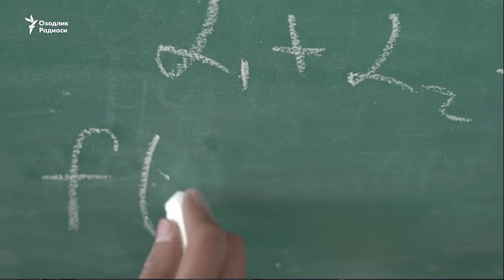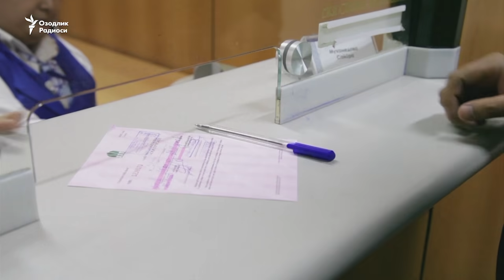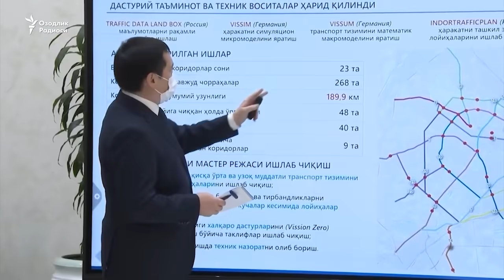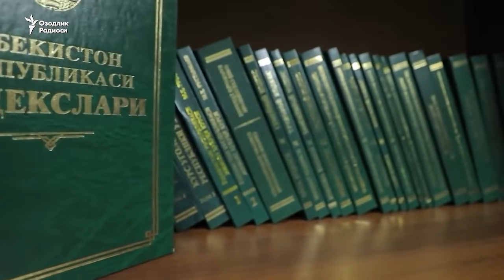OzodNazar: Ikki 7 orasi: Uchinchi muddatini boshlash oldidan Sh.Miziyoyev qasamyod qildi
14 июль куни Тошкентда, Ўзбекистон Республикаси Олий Мажлиси Қонунчилик палатаси ва Сенатининг қўшма мажлисида, Ўзбекистон Республикасининг сайланган Президенти ўз лавозимига киришишига бағишланган тантанали маросим бўлиб ўтди.

9 июлда бўлиб ўтган муддатидан илгари Президент сайловида Шавкат Мирзиёев сайловчиларнинг 87,05 фоиз овози билан Ўзбекистон Республикаси Президенти этиб сайланганди.

Шавкат Мирзиёев ЎЗбекистон Конституциясига мувофиқ, Ўзбекистон халқига садоқат билан хизмат қилишга, республиканинг Конституцияси ва қонунларига қатъий риоя этишга, фуқароларнинг ҳуқуқлари ва эркинликларига кафолат беришга, Ўзбекистон Республикаси Президенти зиммасига юклатилган вазифаларни виждонан бажаришга тантанали қасамёд қилди ва нутқ сўзлади.

Президент нутқининг айрим нуқталарини таниқли публицист Шароф Убайдуллаев билан муҳокама қилдик. Сарвар Усмон суҳбатлашди.

14-iyul kuni Toshkentda, O‘zbekiston Respublikasi Oliy Majlisi Qonunchilik palatasi va Senatining qo‘shma majlisida, O‘zbekiston Respublikasining saylangan Prezidenti o‘z lavozimiga kirishishiga bag‘ishlangan tantanali marosim bo‘lib o‘tdi.

9 iyulda bo‘lib o‘tgan muddatidan ilgari Prezident saylovida Shavkat Mirziyoev saylovchilarning 87,05 foiz ovozi bilan O‘zbekiston Respublikasi Prezidenti etib saylangandi.

Shavkat Mirziyoev O‘Zbekiston Konstitutsiyasiga muvofiq, O‘zbekiston xalqiga sadoqat bilan xizmat qilishga, respublikaning Konstitutsiyasi va qonunlariga qat’iy rioya etishga, fuqarolarning huquqlari va erkinliklariga kafolat berishga, O‘zbekiston Respublikasi Prezidenti zimmasiga yuklatilgan vazifalarni vijdonan bajarishga tantanali qasamyod qildi va nutq so‘zladi.

Prezident nutqining ayrim nuqtalarini taniqli publitsist Sharof Ubaydullaev bilan muhokama qildik. Sarvar Usmon suhbatlashdi.